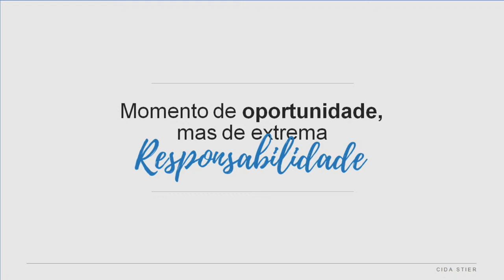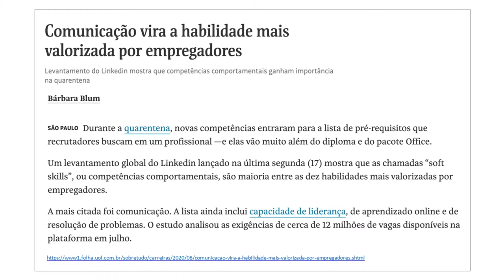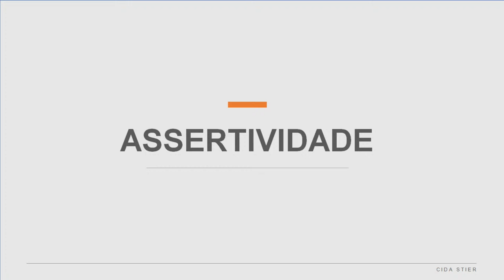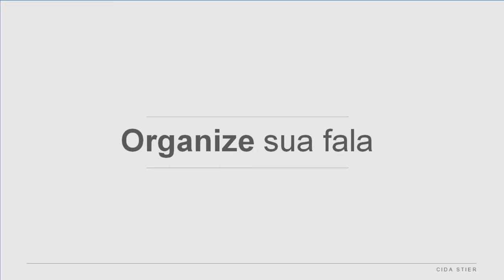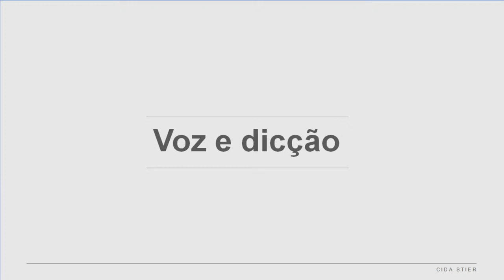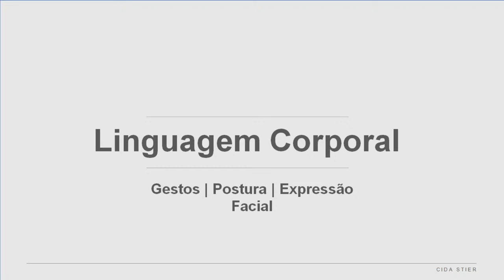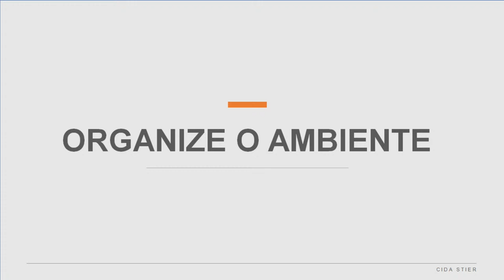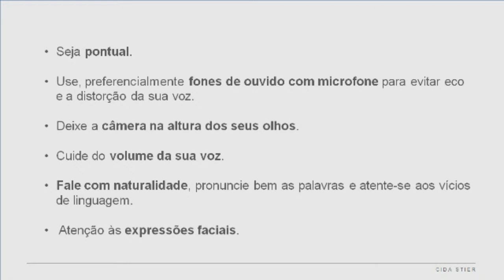Assertividade na Comunicação ON-LINE com Cida Stier